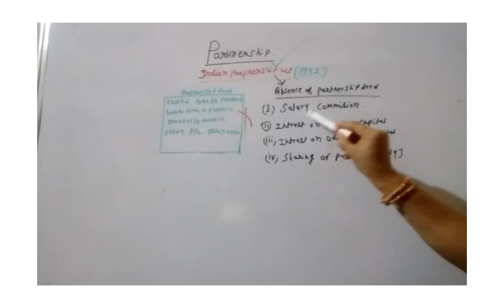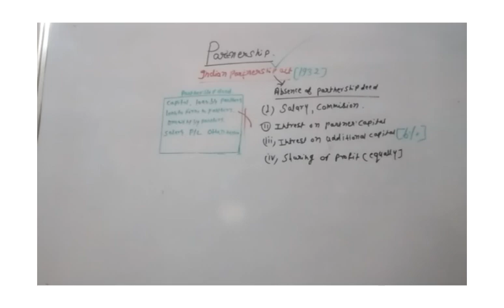class 12account chapter2 part2(28april)